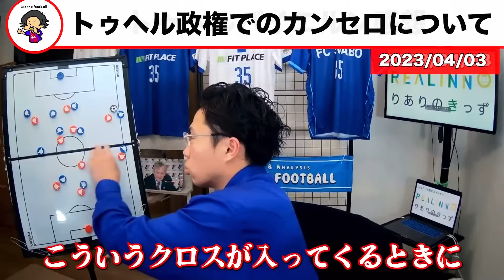【レオザ】カンセロがアーセナルに移籍か？/アーセナル移籍情報【レオザ切り抜き】